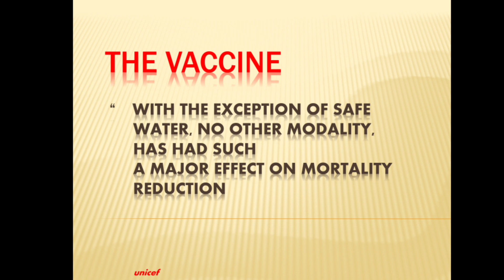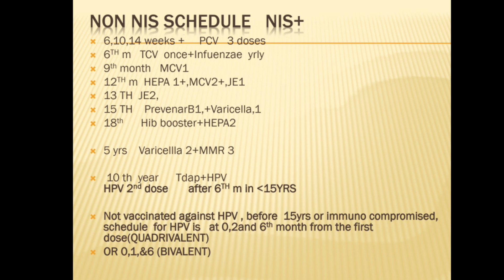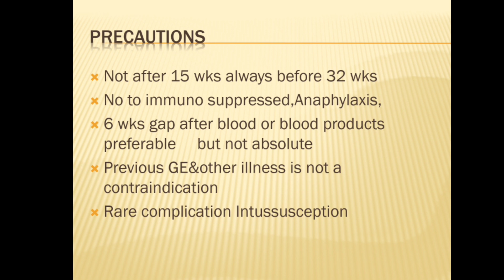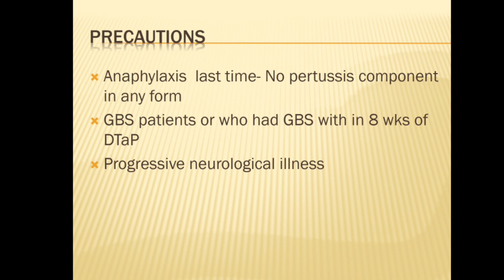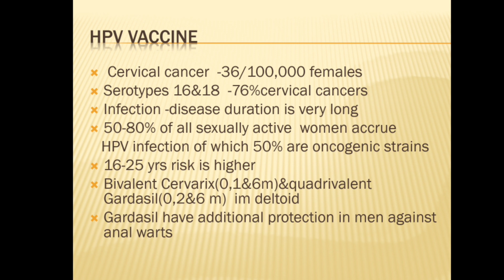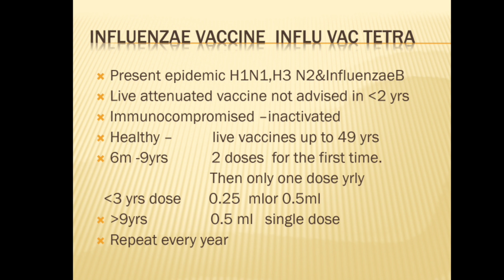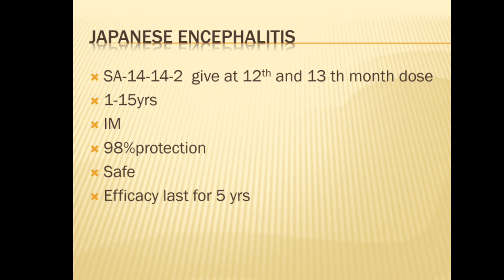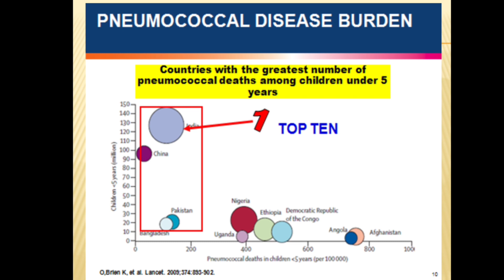Newer Vaccines by Dr C Jayakumar, AIMS, Kochi